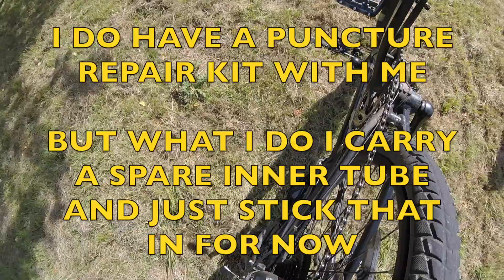VPPAF Cycle Cam #28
near miss with a van door